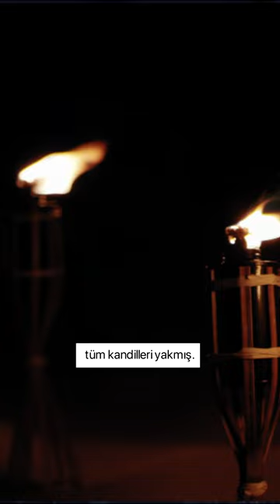Bir Kıvılcım Yanmaya Devam Ederse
Bir Kıvılcım Yanmaya Devam Ederse - Saadet Şen Motivasyon Videoları

İlgili kelime grupları: Motivasyon Videoları, Başarı, Günlük Motivasyon, Saadet Şen Konuşmaları, Türkçe Motivasyon Videosu, İlham Videoları, Kişisel Gelişim, Motivasyon, Saadet Şen